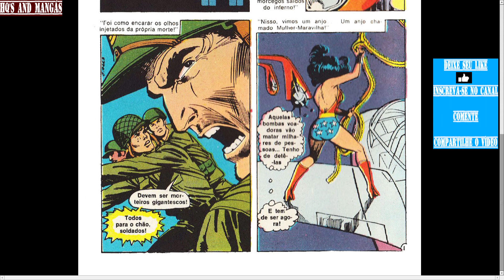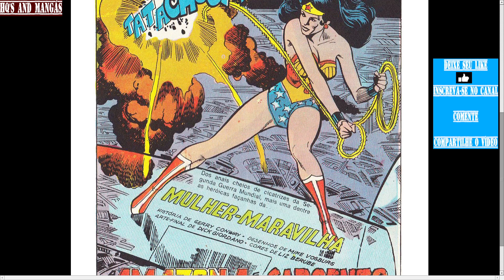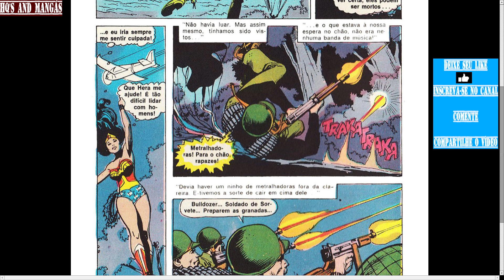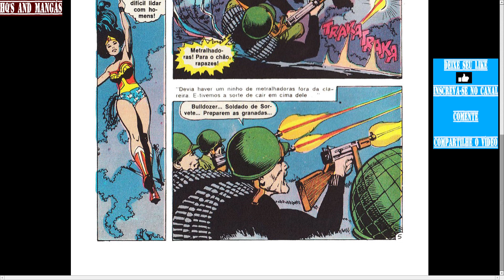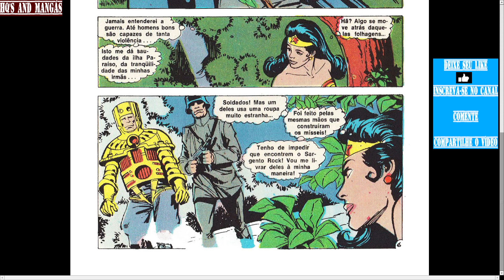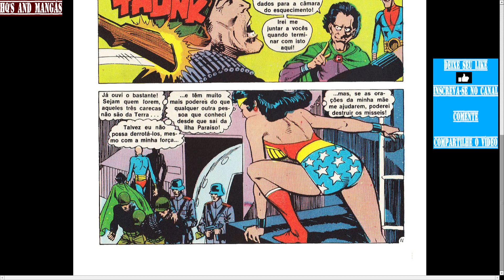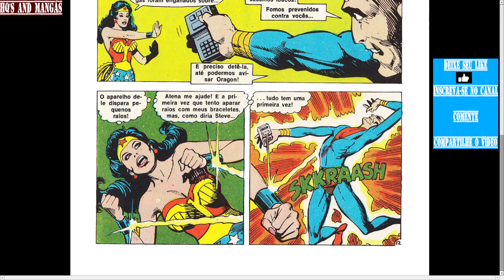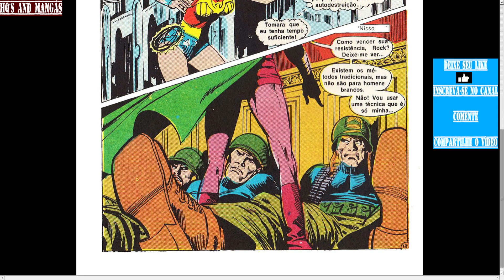Mulher-Maravilha Nº 23 Pt.01 - A Amazona E O Sargento